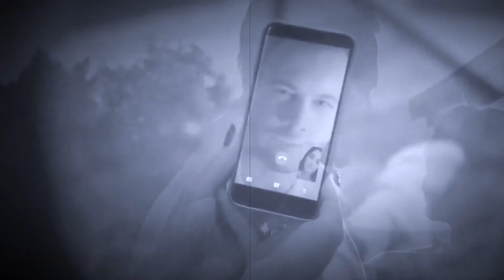𝙴𝚍𝚊 𝚡 𝚂𝚎𝚛𝚔𝚊𝚗 • When You Find Me •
Serie :𝚂𝚎𝚗 𝚌̧𝚊𝚕 𝚔𝚊𝚙𝚒𝚖𝚒 🚪
Couple : 𝐄𝐝𝐬𝐞𝐫 🧚‍♀️
Show: Sen Çal Kapımı (FOX TV)
Characters: Eda Yıldız + Serkan Bolat (Hande Erçel + Kerem Bürsin)